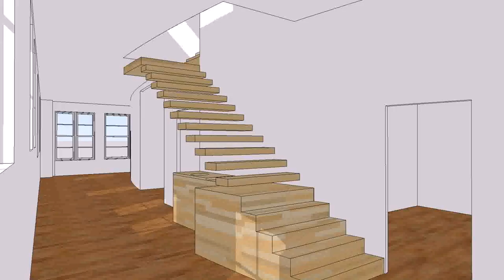Indian House Designs Floor Plans Free (see description) (see description)